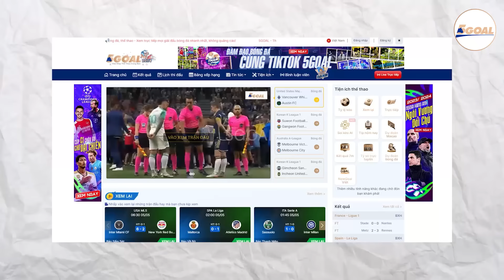CÒN AI CẢN ĐƯỢC ARGENTINA VÔ ĐỊCH COPA AMERICA ĐÂY?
Vậy là những trận đấu tại vòng tứ kết Copa America đã chính thức khép lại, chúng ta đã tìm ra được 2 cặp đấu tại vòng bán kết là Argentina - Canada và Uruguay - Colombia.
Cuộc chiến để tìm ra nhà vô địch hiện đã đến rất gần rồi và đó chắc chắn sẽ là một cuộc đua khốc liệt khi mà dù cho Brazil đã bị loại thì Argentina vẫn không thể một mình một ngựa tiến về đích bởi vẫn còn đó những đối thủ cực kỳ khó chịu.